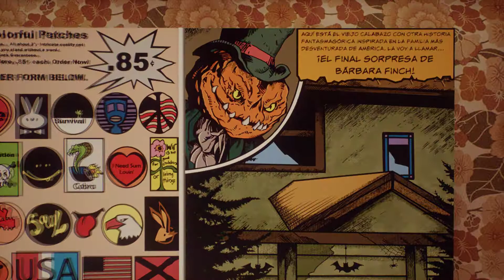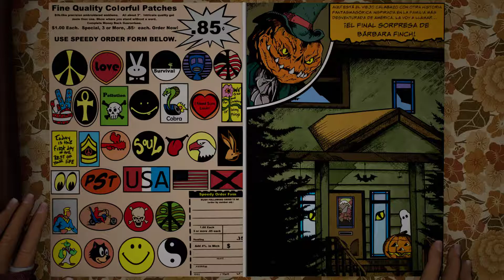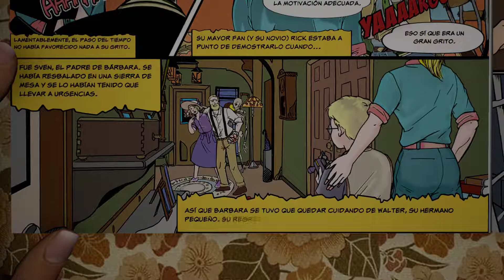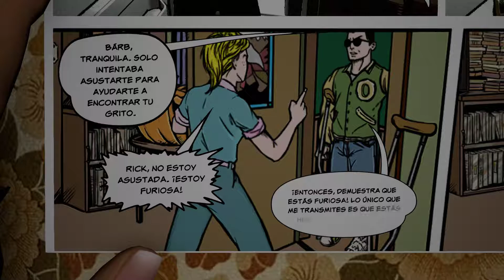What Remains of Edith Finch - Parte 4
What Remains of Edith Finch cuenta la historia de una familia maldita en la que muchos de sus miembros murieron en circunstancias extrañas y somos los últimos supervivientes para descubrir como sucedieron las cosas de una manera original. Gratis en la EPIC STORE.